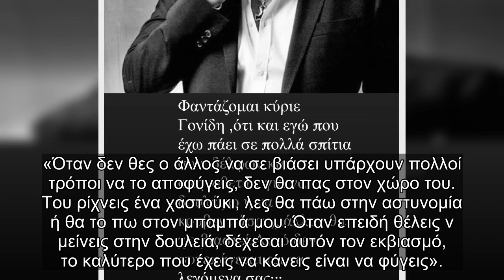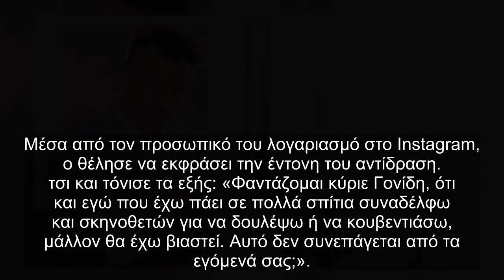Ο Γιώργος Χρανιώτης ξεσπά για τον Σταμάτη Γονίδη – «Μάλλον έχω βιαστεί και γω»